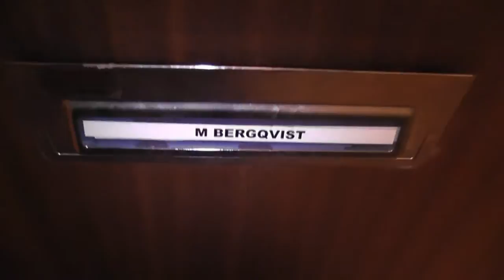vlog 23 days left - the first snow...